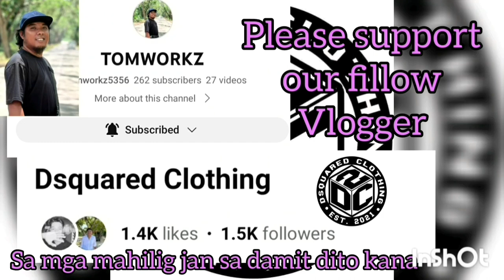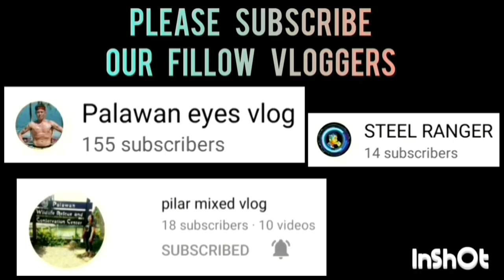FULL COURT DEFENSE ANG ISA SA DAHILAN KAYA NAHIRAPAN YUNG KALABAN NILA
LAM KNIGHT VS MADGE'S KITCHEN GAME HIGHLIGHTS | OPEN CATEGORY | PUWBA APLAYA TAGBUROS CHAPTER BASKETBALL TOURNAMENT 2023 AT APLAYA BASKETBALL COURT BRGY. TAGBUROS PPC | JUNE 28,2023